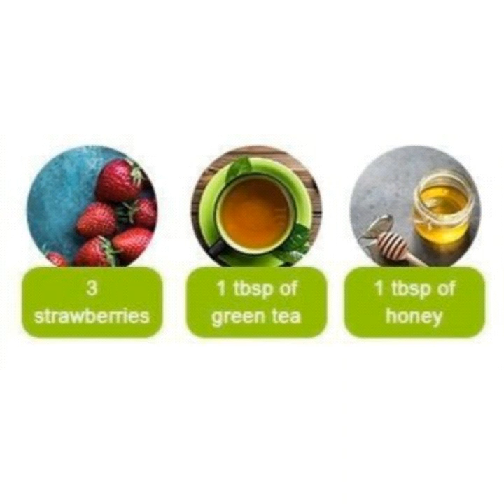shiny & glowing skin face mask for green tea//Dark spots face mask natural home remedy